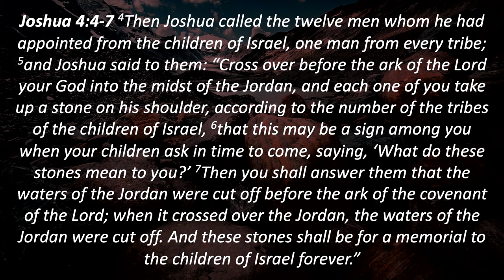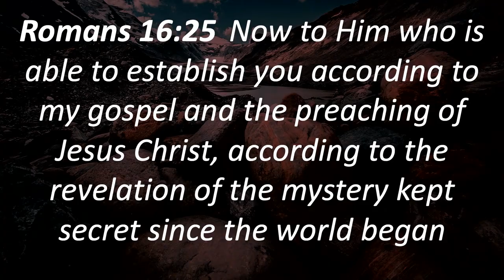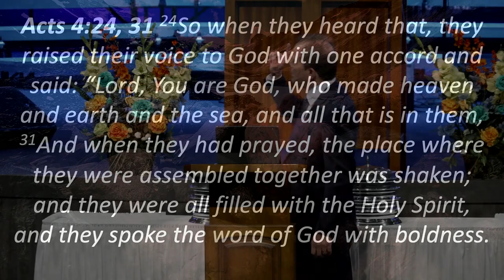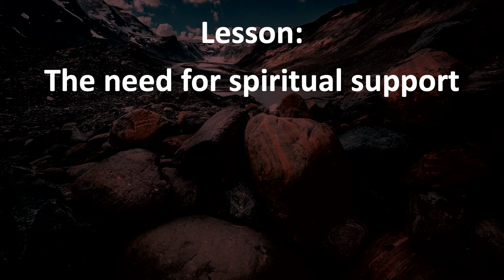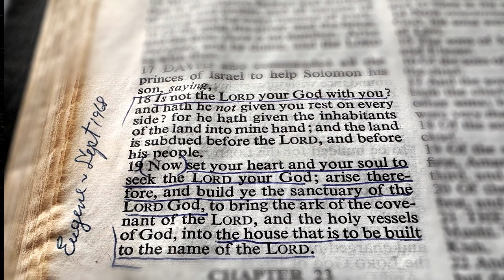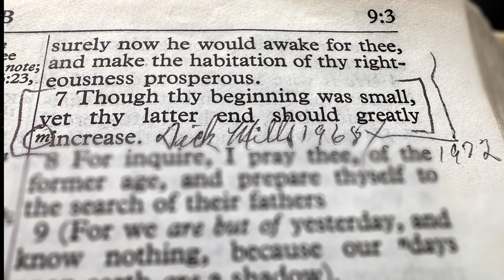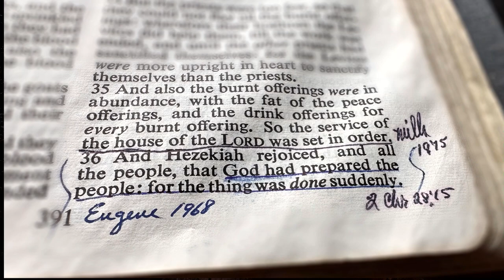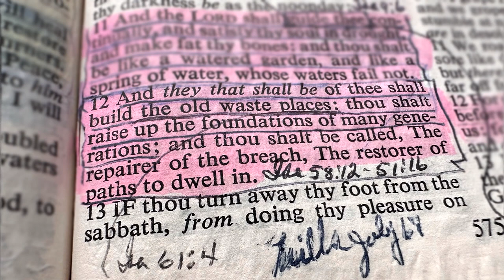No.03 "Memorial Stones" - Lessons From Our History - Pr. Greg Mitchell